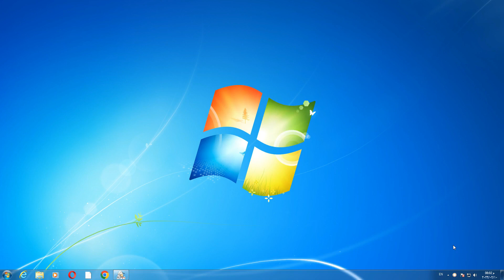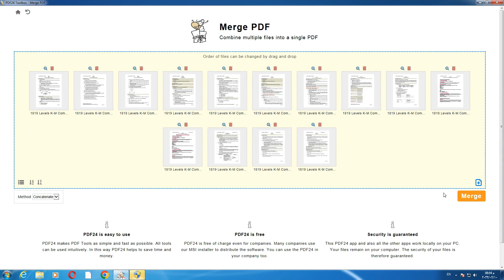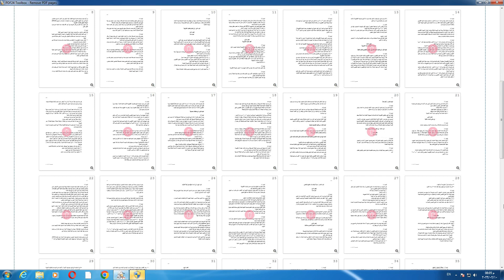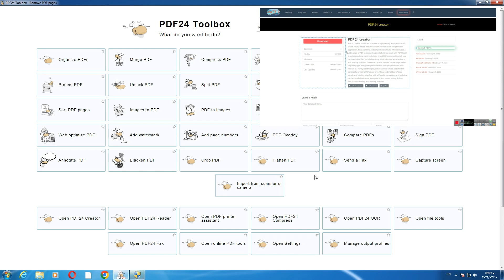PDF24 كيفية استعمال برنامج : Merge pdf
PDF24 is a pdf merge program with other functions like  split modify and organize PDF files. You can do all functions on a pdf file. It's like a magic : simple and full free!
This video contains the following topics :
pdf editor, pdf to word, combine pdf, merge pdf, word to pdf, pdf merge, compress pdf, image to pdf
free pdf converter